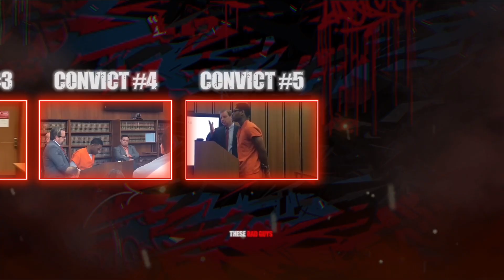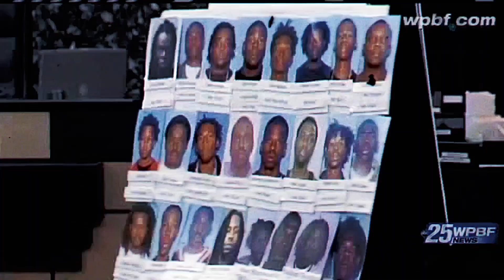DANGEROUS Gang Members Reacting To LIFE SENTENCES!